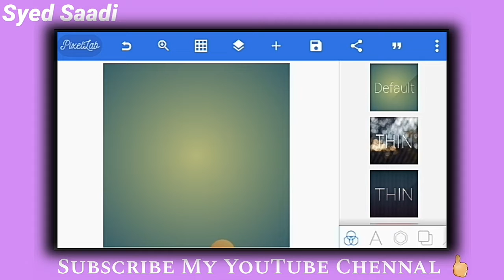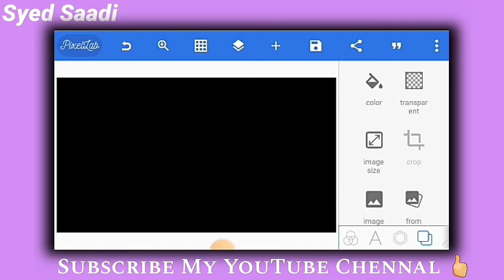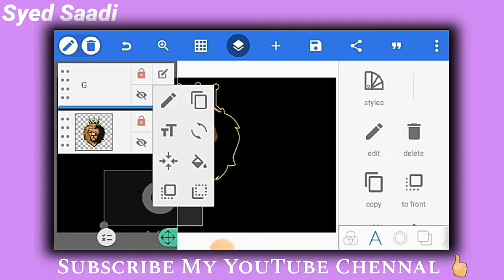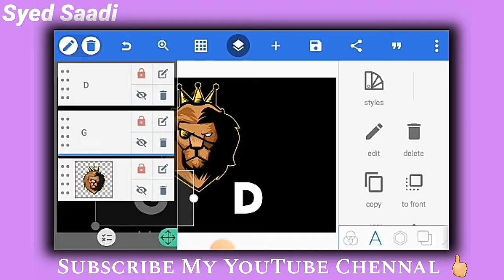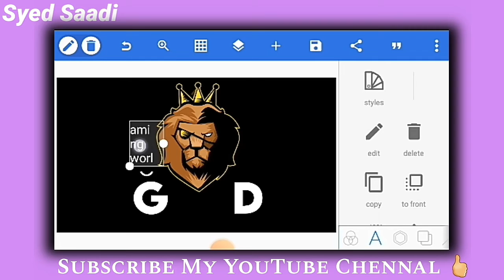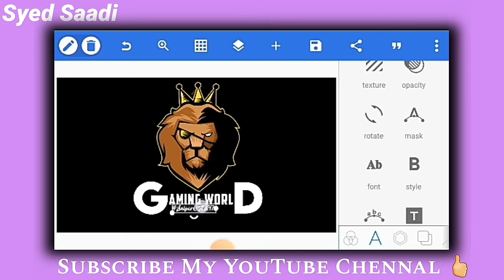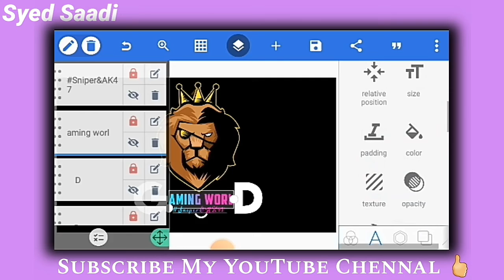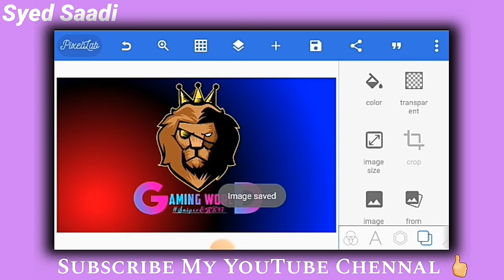🔥How To Make Gaming Logo |Syed Saadi